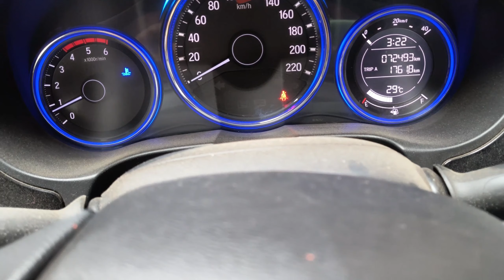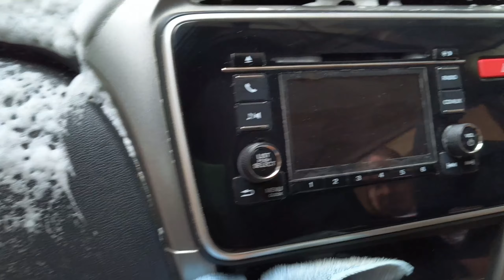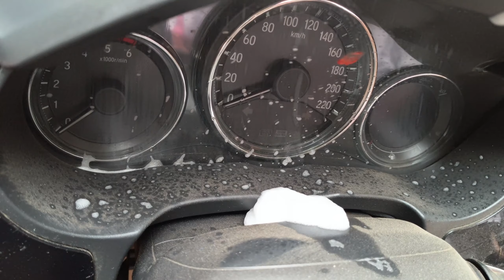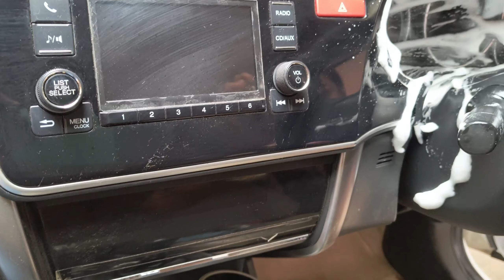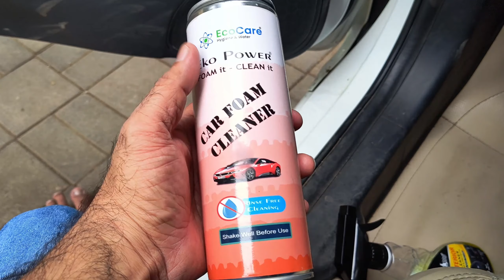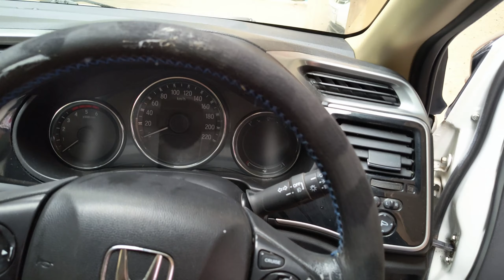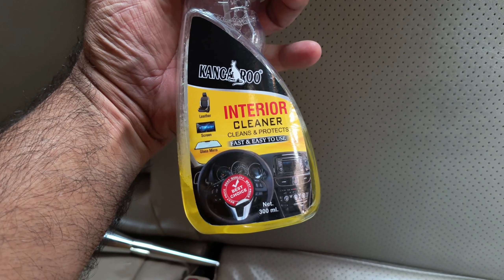Car Detailing tips and tricks Like professional | घर पर कार डिटेलिंग कैसे करे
i have try professional detailing at home with some odd things like foam pump and makeup brush and not so well known brand like kangaroo interior cleaner and eco care foam and the result is so good tht after berfore is very eye pleasing if you like the video like subscribe and share

foam cleaner